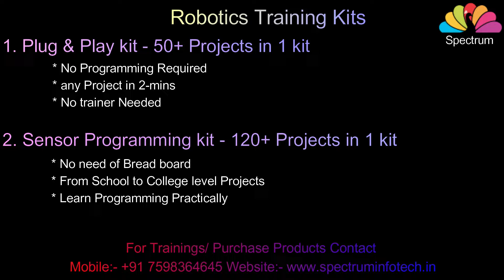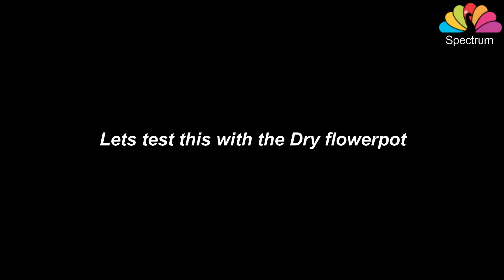Automatic Irrigation School science Project in 3 Minutes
DIY Automatic Irrigation Project at home. Suitable for school students & Electronics beginners. Used for School Science exhibitions. Students can do any electronics projects & Electronics real-time applications in 3 minutes by themselves.
For Robotics training kits, School Project kits & Electronics DIY Kits...